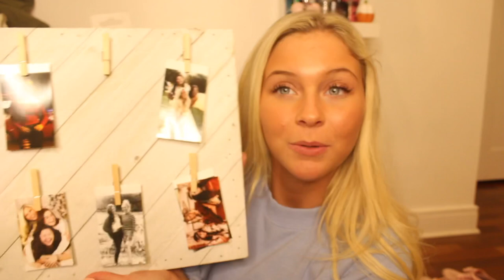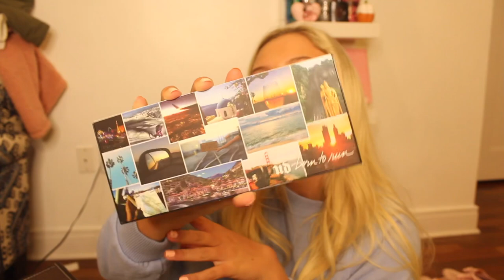17th BIRTHDAY HAUL 2020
SUP SIDSTERS!!!

The surfaces grace

↘️STALK ME... (oNlInE pls) 🧖🏼‍♀️↘️
VSCO- desssidster

Camera used: canon 60D
Software used: iMovie
Age: 16
Grade: 11